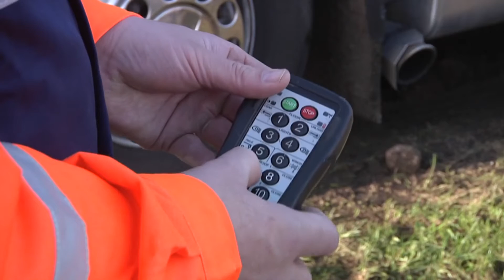🟦💥 Incroyable Puissance du FMA KNAPEN : Transport de Betteraves Sucrières en Action ! 💪🚜🔥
Découvrez la semi-remorque KNAPEN à fond mouvant, distribuée en exclusivité par BERROYER en France. Équipée d’un bras Power Sheet, cette remorque permet l’ouverture du toit et de la porte arrière hydraulique, le chargement de betteraves à sucre, ainsi que le déchargement grâce au fond mouvant. Toutes ces opérations sont pilotées à l’aide d’une radiocommande, offrant au conducteur un contrôle précis et une sécurité optimale lors du transport. Idéale pour les exploitations agricoles et la logistique, cette semi-remorque allie innovation et efficacité pour répondre aux besoins les plus exigeants.